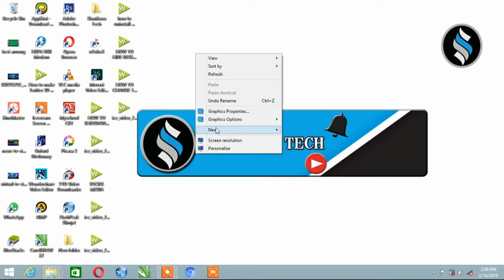FOLDER HOW TO OPEN NEW FOLDER ON YOUR COMPUTER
BY SHARIFAWA TECH